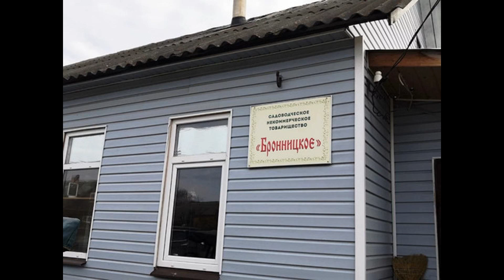2-х эт. кирпичный дом, 96 кв. м на уч. 6 сот. СНТ Бронницкое, с/п Кузн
Цена: 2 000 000 Руб.
2-х этажный кирпичный дом, назначение - жилое, 96 кв. м на участке 6 сот. СНТ Бронницкое, сельское поселение Кузнецовское, Раменский район.
Земли сельскохозяйственного назначения. Садоводство.
Новорязанское или Егорьевское шоссе, 35 км от МКАД.
Пешком до ж/д ст. Загорново 18 мин. Маршрутки и автобусы до г. Раменское.
На въезде в дачный поселок установлены автоматические ворота с пультом.
Круглогодичный подъезд.
Свободная продажа. Полная стоимость в Договоре.
К сделке готовы.